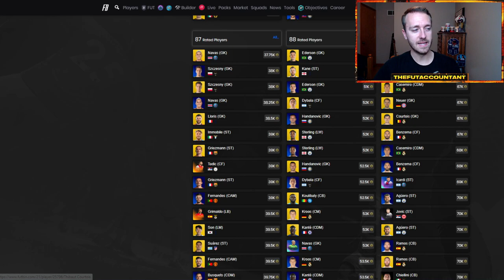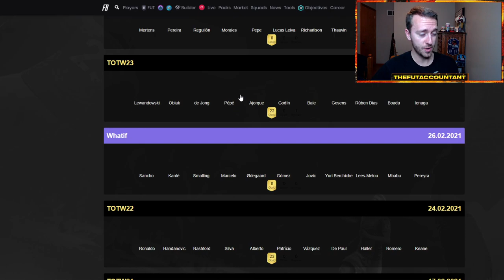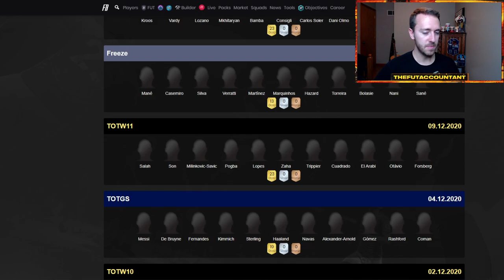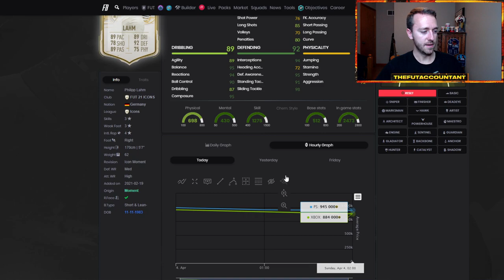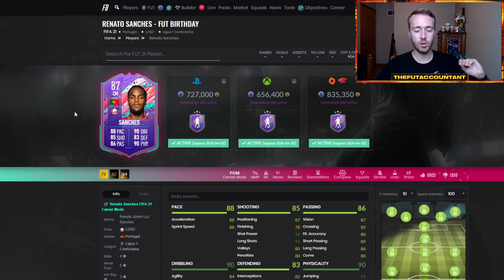FUT BIRTHDAY RENATO SBC MARKET CRASH! WILL WE SEE A MARKET REBOUND? FIFA 21 Ultimate Team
FUT Birthday Renato Sanches is all the hype right now in FIFA 21 Ultimate Team. After causing a market crash, this SBC could provide some link investments that will rebound in the coming days!